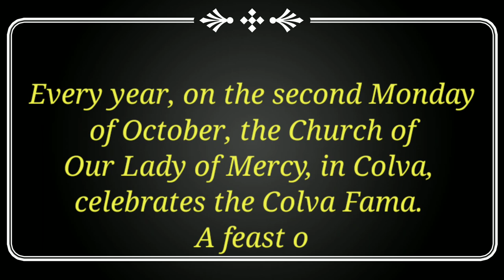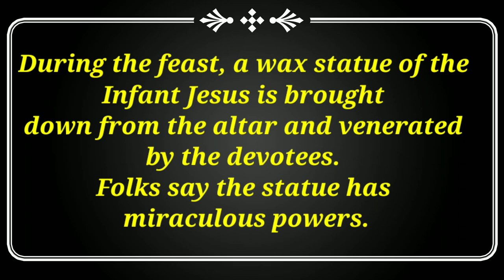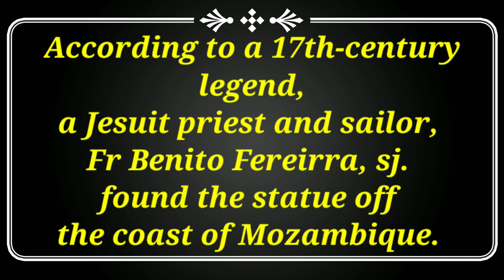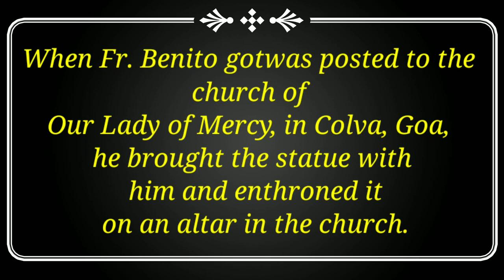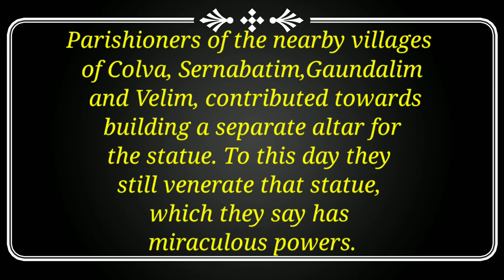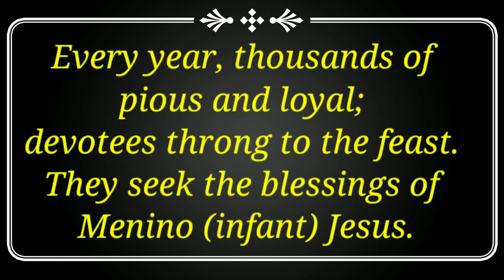FAMA || THE STORY OF INFANT JESUS || OUR LADY OF MERES CHURH COLVA || GOA || 18 OCTOBER 2021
Colva’s famous ‘Fama de Menino Jesus’, which draws an immense number of devotees from all corners of Goa was celebrated at Our Lady of Merces Church Colva on Monday. As per tradition after the High Mass the miraculous statue of Infant Jesus is brought down from the altar followed by procession, blessing of the banner and kissing of the statue.This year, due to strict SOPs, the FAMA was held with only limited devotees & the same was telecast online for the devotees to watch.